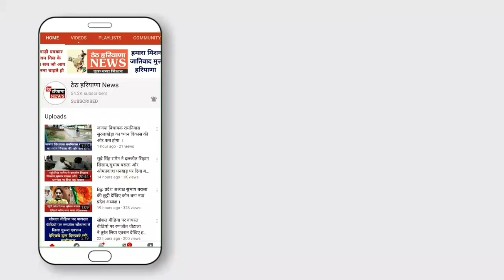गुस्साए किसानों ने मनोहर लाल खट्टर और दुष्यंत चौटाला पर चलाई जूती ।